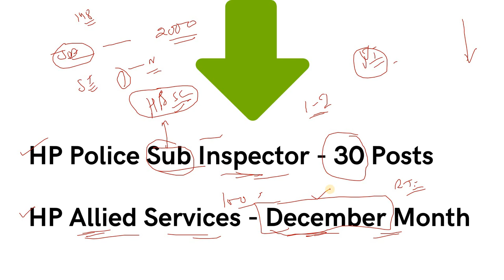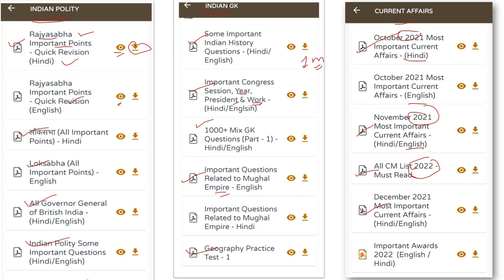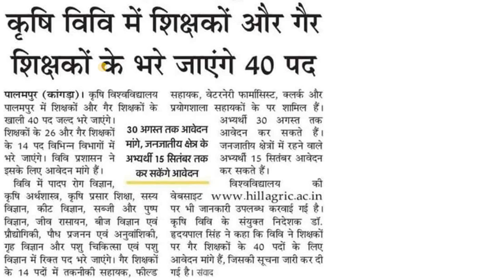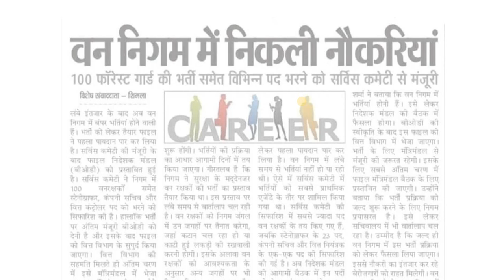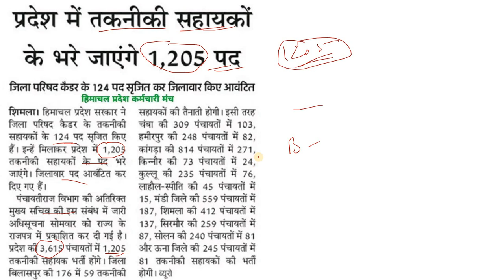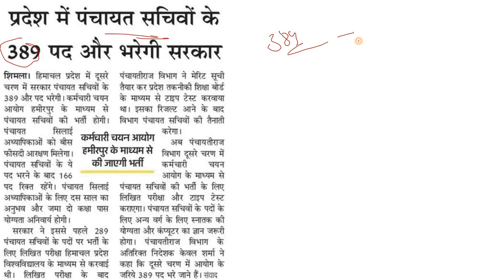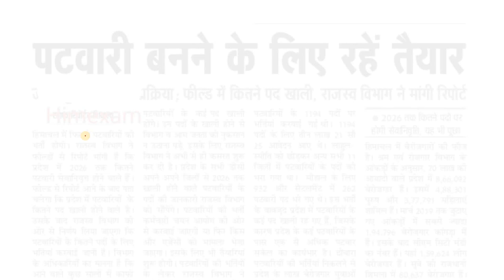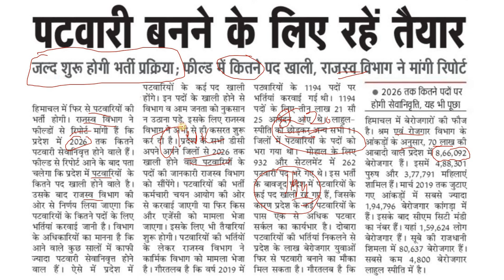HPSSC & HPPSC JOBS 2022-23 !! Patwari, Allied, Forest Guard, Panchayat Secretary, JOA IT, ! Upcoming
HPPSC & HPSSC Latest Upcoming Vacancy 2022-23,
HP Patwari vacancy 2022 / 2023,
hp allied vacancy 2022,
hp sub inspector vacancy 2022,
hp forest guard vacancy 2022,
hp panchayat secretary vacancy 2022,

HP Latest Govt Job 2022 / Himachal Pradesh Latest Vacancy 2022

RS Agarwal - Quantitative Aptitude + Logical Reasoning (English)

      Rahul Gupta

** ourtimecoming03 **